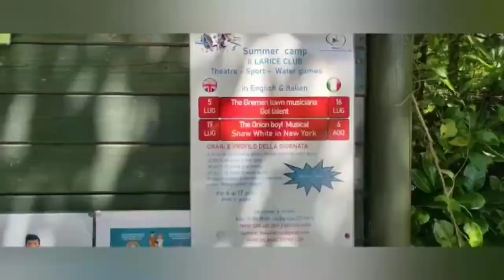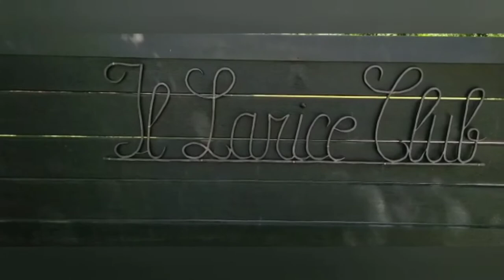The Bremen musicians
It is a popular German fairy tale collected by the Brothers Grimm and published in Grimms' Fairy Tales in 1819
In the URSS, the story wasadapted into an animated musical in 1969 by Yuri Entin and Vasily Livanov at the studio Soyuzmultfilm, The Bremen Town Musicians.